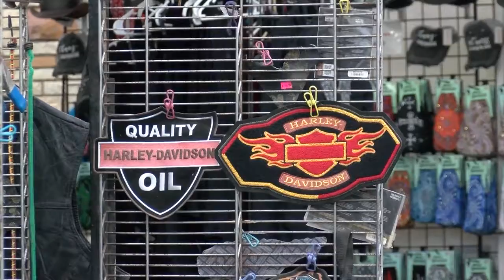Bikers hit the road for the annual Tomahawk fall ride